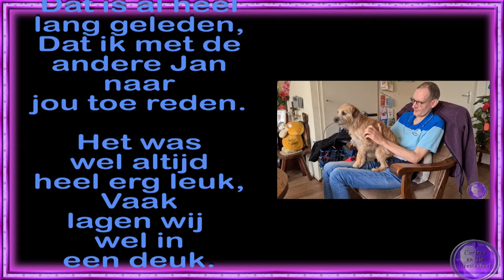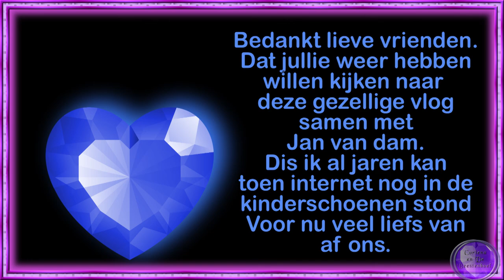zo 26 juni mijn nieuwe oorpiercing er uit Jan v Dam komt #1501